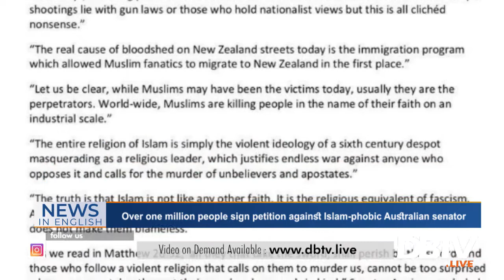Over one million people sign petition against Islam-phobic Australian senator